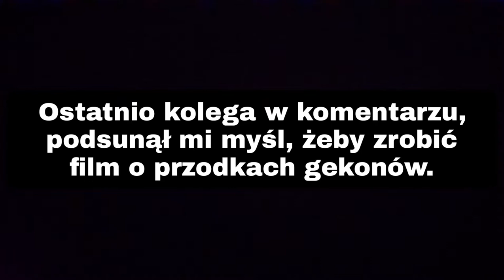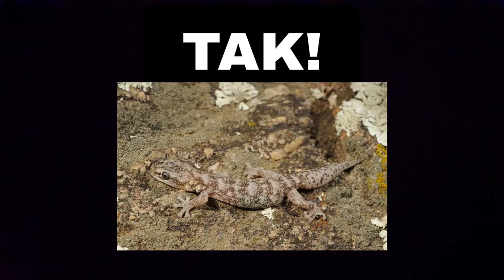GEKON Z PRZED 47 MLN LAT !!!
Muzyka: Morning
Muzyk: LiQWYD

Muzyka: Feel
Muzyk: LiQWYD